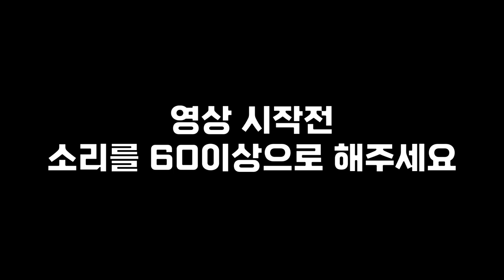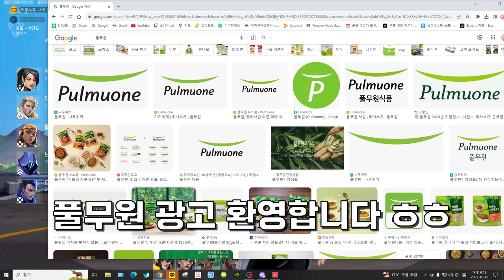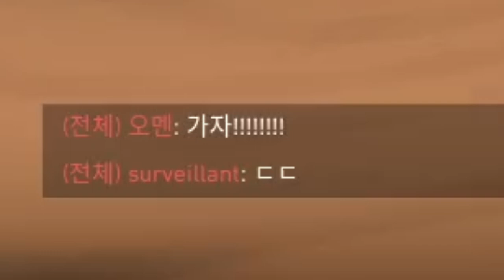내가 한국섭을 떠나는 이유.... (9)[발로란트]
쫌만 더 하면 8분 채울 수 있었는데
하지만 저는 여러분께 1분1초가 아깝게 하지 않게 하기 위해서
빠른 컷편집 ㅎㅎㅎㅎ
그럼에도 불구하고 7분30초 길이에 영상이 제작되었네요 ㅎㅎ
ㅋㅋㅋㅋㅋㅋㅋㅋㅋㅋㅋㅋㅋ
내한떠는 계속됩니다

타임라인

0:00 키링 x 키딩 o
0:46 감동 먹었어 하버~~!
0:59 애 뭐야?
1:07 영상=가족소개 BGM=키딩
1:14 우리 바이퍼는 뭘 하던걸까?
1:20 으아앙 살고 싶어
1:33 어디갔어?
1:49 여기 있습니다
1:58 갑분 서렌
2:04 애취!
2:08 풀무원
2:11 풀무원2
2:30 예언
2:38 셰리프 보여줄꼐
2:43 풀무원3
2:53 풀무원4
3:04 그런짓은 하지 말아야 했는데 난 그 사실을 몰랐어
3:15 썸네일1
3:40 설마 지냐?
4:02 꼬챙이
4:06 설마 지냐? 2
4:24 미끄러지고 있어
4:35 썸네일2
5:08 브리핑
5:15 이번에는 진짜 전진
5:33 상대팀 풀무원
5:39 잘가요 내 소중하진 않지만 그냥 그런 사람
5:49 장민호
6:06 트로트 가수
6:16 들어가 내가 핑까줄께
6:23 사람 무족건 잡는법
6:29 연막!!
6:36 ㅈ됐다
6:41 9번만 더 이기면 된다 쉽네~
6:51 일단 이김
7:04 ㅈㅈ

1. 이해하기 쉽게!
2. (되도록)남들이 했던 거와는 다르게
3. 자신의 주제가 되지 않았다고 뭐라하지 않기!!
4. 주제가 겹칠경우 제가 처음으로 봤던분으로 합니다